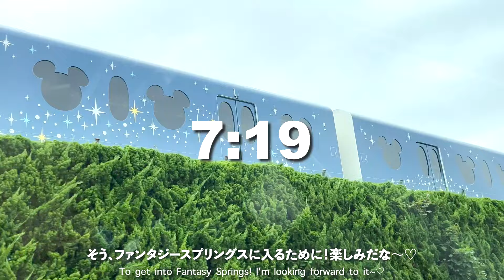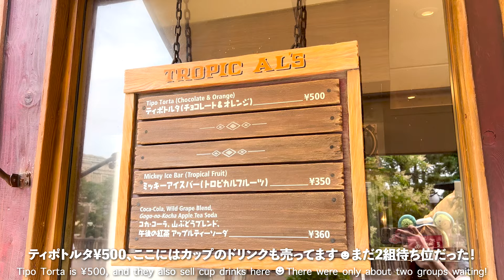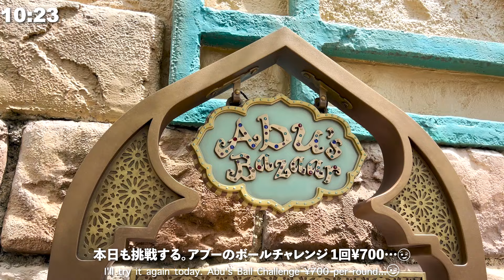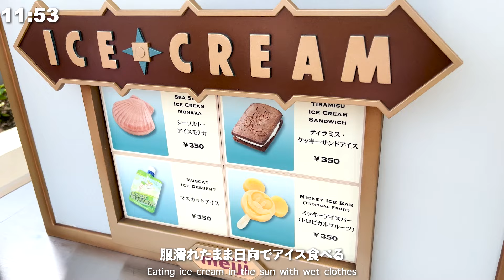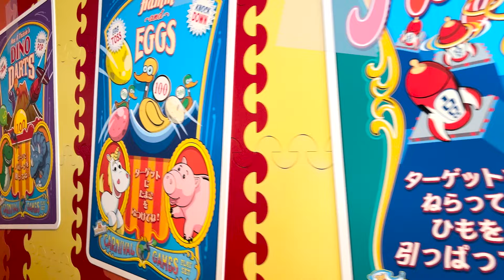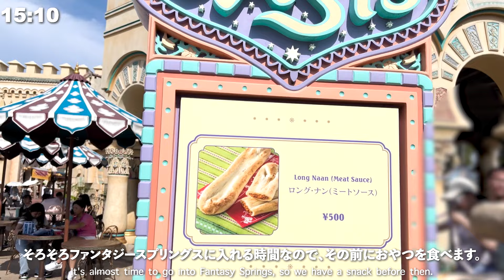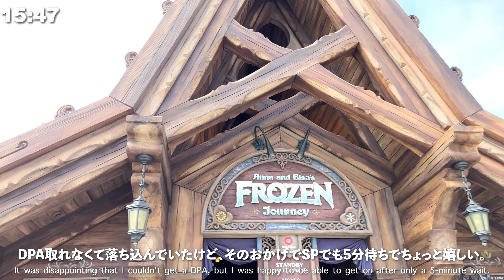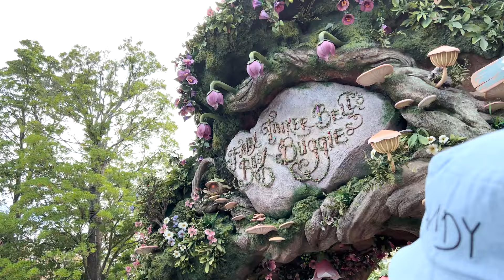東京ディズニーシー7:30到着でファンタジースプリングスへ🧚✨/夫婦で行くディズニーvlog/パークフード/モバイルオーダー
👨‍🦰とディズニーシーに行ってきた！
7:30に到着してファンタジースプリングスに入れました。
朝イチ人気なのはやっぱりアナ雪みたい⛄️